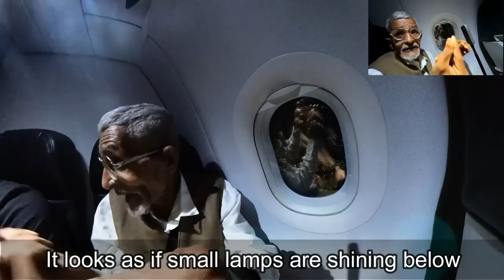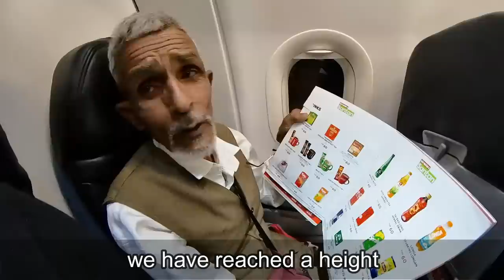How a 65-Year-Old Villager's First Time on an International Flight Will Leave You Speechless! Tribal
Tribal People's First International Flight Experience

Join us as we follow a group of tribal people as they embark on their very first international flight! From packing their bags to navigating the airport, this video takes you on a journey through all the emotions and experiences of first-time fliers from a unique cultural perspective.

Watch as the tribal people experience the thrill of takeoff, marvel at the view from above the clouds, and discover the in-flight entertainment and food. See how they react to the cultural differences of their destination country and the excitement of exploring a new place.

Join us as we share this incredible journey and witness the transformation that can occur when stepping outside of one's comfort zone. Learn about the challenges that tribal people face when traveling internationally and the ways in which they adapt to new environments.

Whether you're a seasoned traveler or a first-time flier yourself, this video is sure to inspire and enlighten.